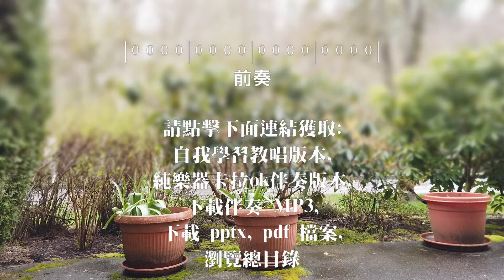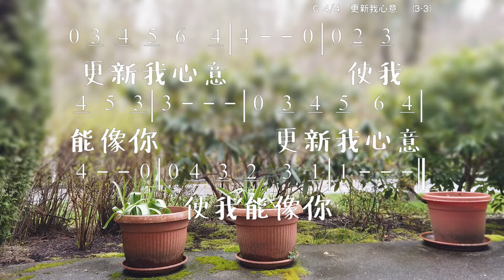更新我心意 Change My Heart, O God Lyric/Music:Eddie Espinosa 伴奏版 簡譜 樂器 中文字幕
更新我心意 Change My Heart, O God
Lyric/Music: Eddie Espinosa

更新我心意，使我能像你。更新我心意，使我能像你。
主，你是陶匠，我是泥土，摸我，塑造我，是我的懇求。

☆聲明：

1、歌曲版權屬原作者所有
2、本影片不擁有歌曲版權
3、本影片非推廣商品製作
4、支持創作者請購原版CD